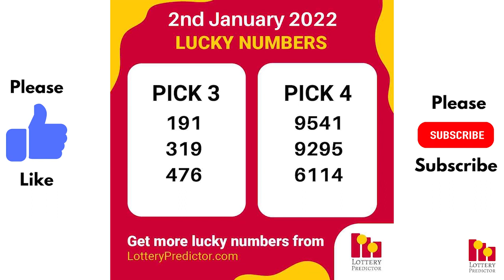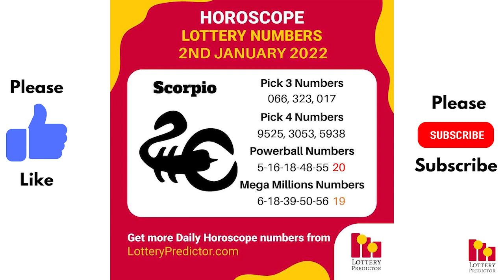January 2nd 2022 - Lottery Lucky Numbers, Birthday Numbers, Horoscope Numbers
Get your copy of the January Number Vault state by state lottery tip sheet

Here are the lottery lucky numbers, birthday numbers, horoscope numbers, and lottery affirmation for Sunday 2nd January 2022.